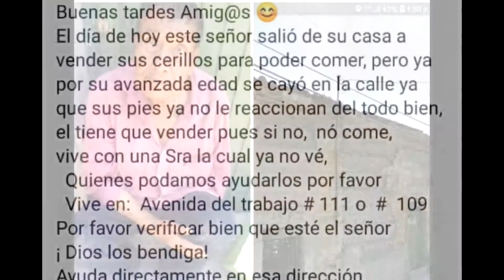BETO CERILLOS FT